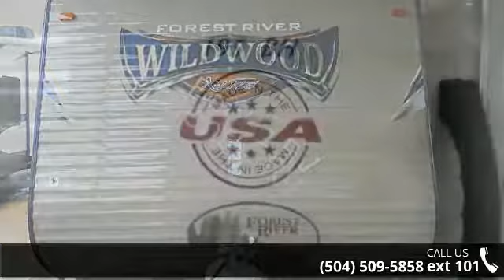2017 FOREST RIVER WILDWOOD 195BH - Bent's RV Rendevous -...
For Sale in Metairie, LA 70003

WATCH THIS VIDEO OF THIS CAMPER!